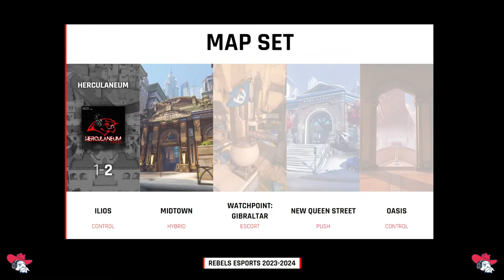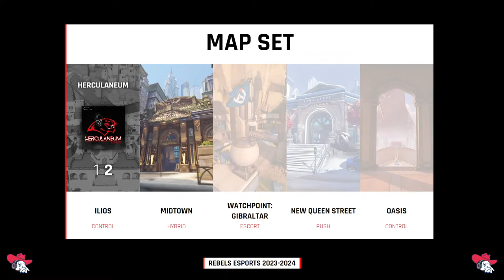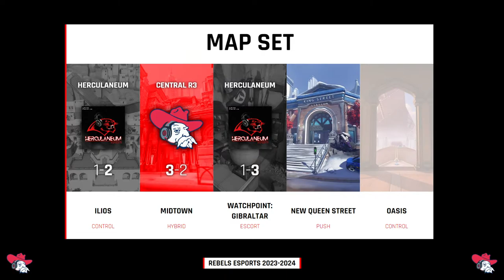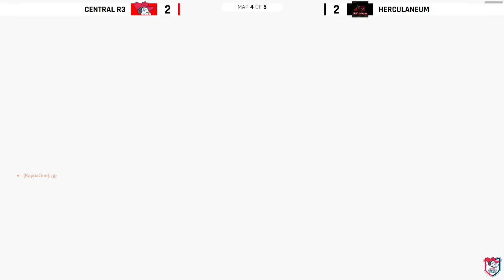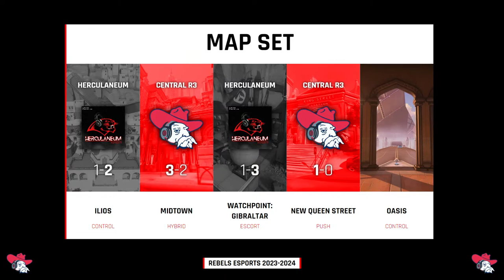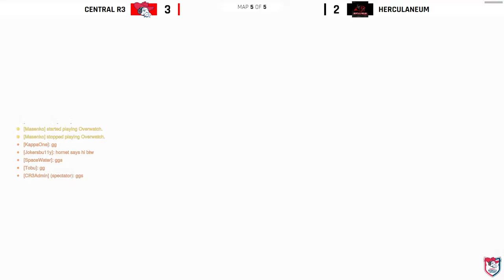Overwatch 2 Central vs Herculaneum